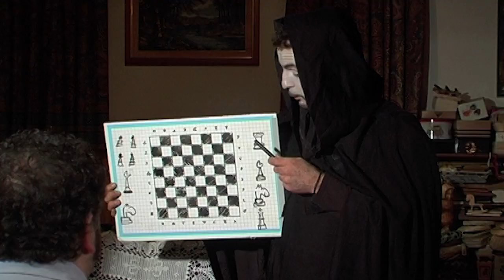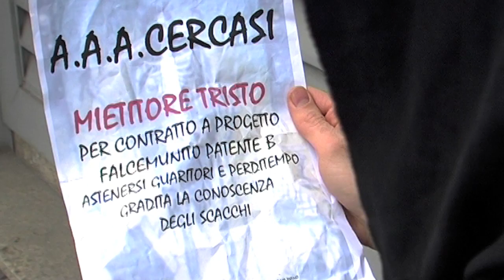L'OTTAVO SIGILLO 2di10 - A.A.A. Nuova morte cercasi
Twitch (LIVE alle 17.00 dal lunedì al venerdì )
"La morte racconta ad Antonio come ha iniziato a fare questo lavoro"

con Emilio Gatto, Alessandro Cantarella, Alessandro Profili, Diego Brambini